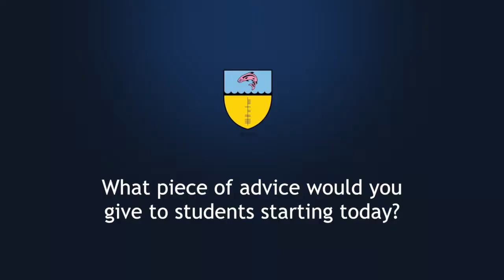Orientation Day - questions to staff, April 2016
On Saturday 9th April, Hibernia College held their Orientation Day for the Spring 2016 Cohort.  In this clip staff introduce themselves and give a piece of advice to new students.